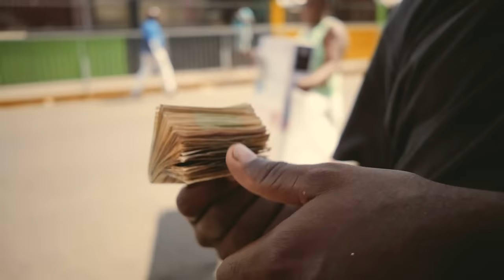I-Octane, Ginjah - One Chance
Music video by I-Octane, Ginjah performing One Chance. 2017 Conquering The Globe Productions